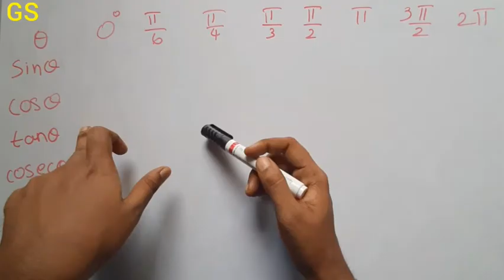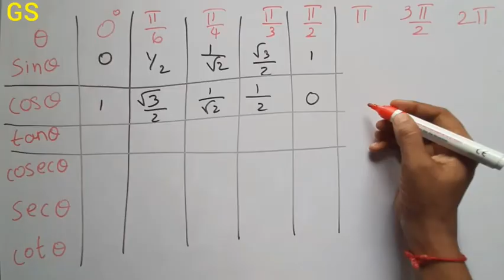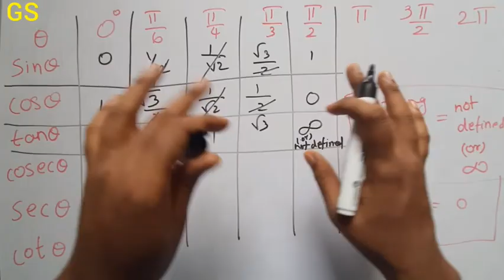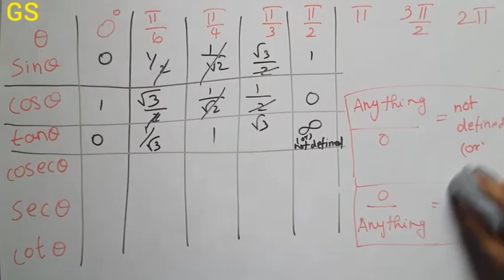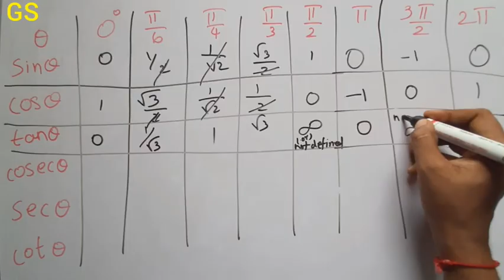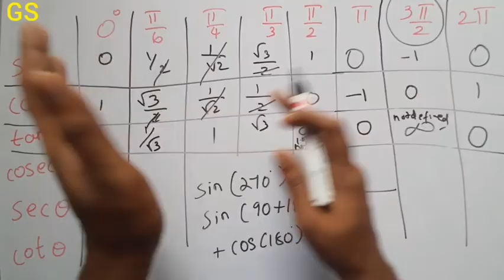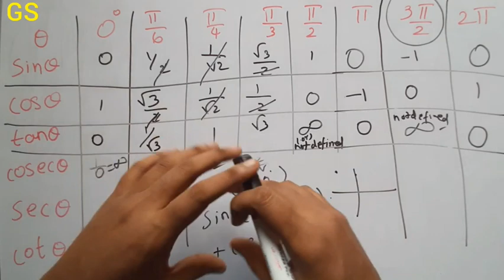Easy way to Memorise Trigonometric Table | Shortcut Tricks |Trigonometric Ratios| GS